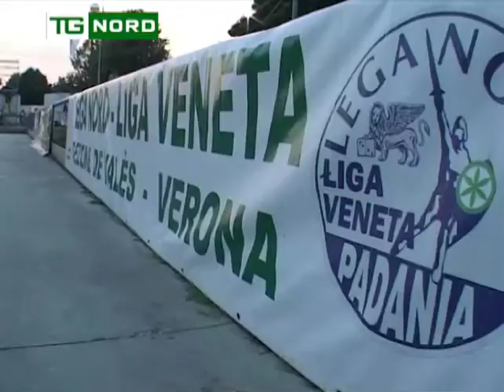Eurodeputato Lorenzo Fontana: l'Europa non fa nulla per arginare il fenomeno dell'immigrazione